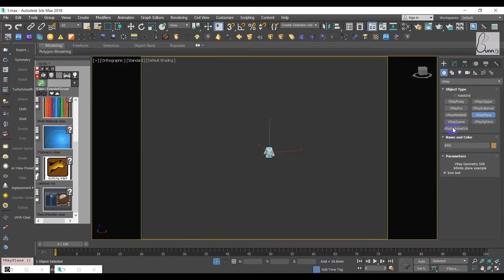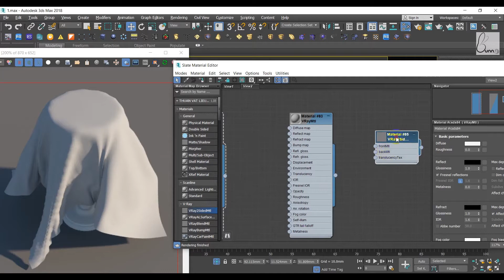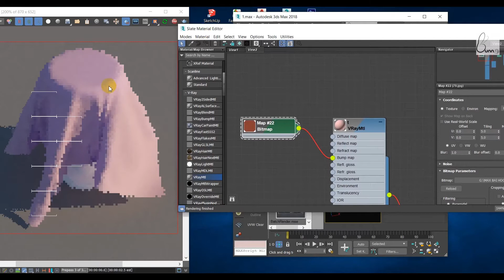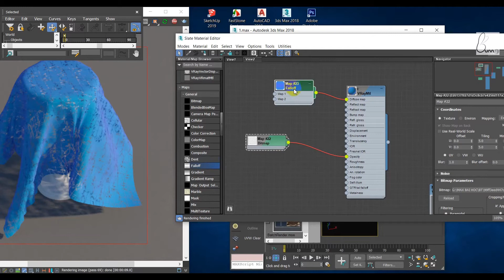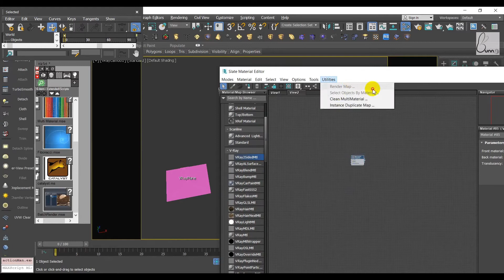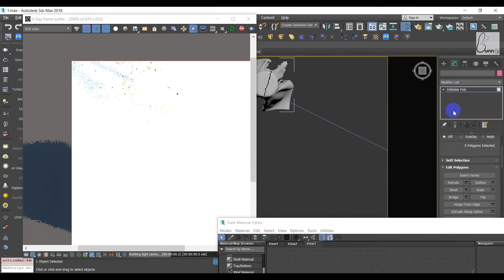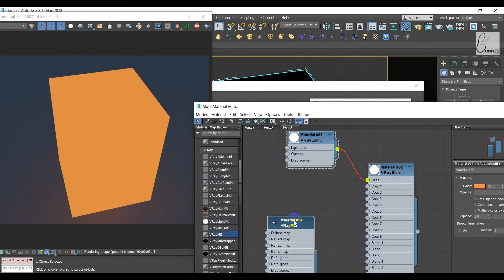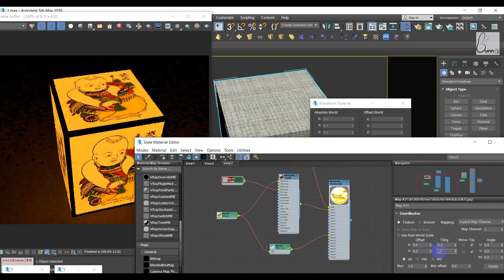Vray2sided mtl in 3dsmax | Cách làm rèm trong có hoa văn trong 3dsmax | bunnyht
bunnyht Hướng dẫn Vray2sided mtl in 3dsmax | Cách làm rèm trong có hoa văn trong 3dsmax | bunnyht. Link thư viện tổng hợp miễn phí. Đó cũng là động lực để kênh tiếp tục làm thêm video mới.